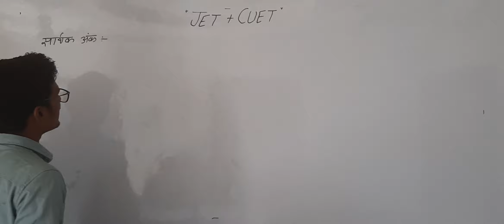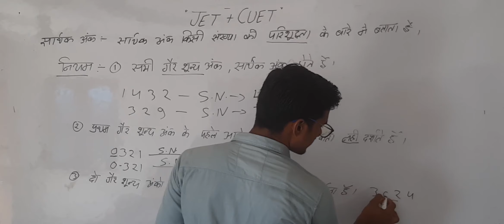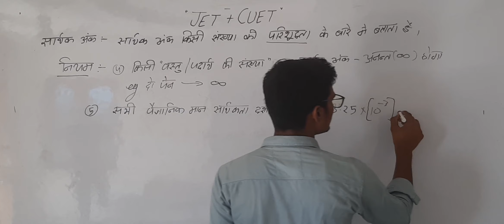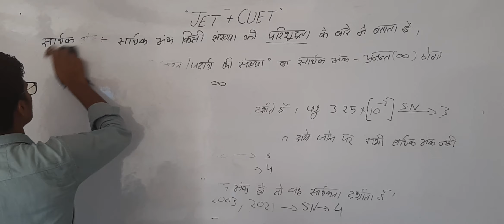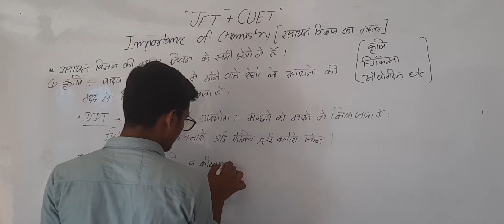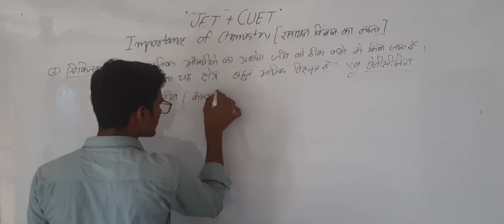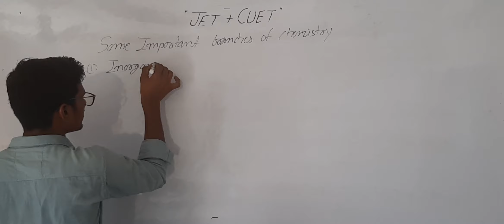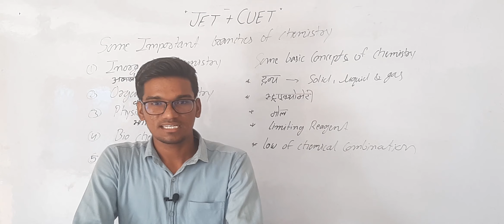सार्थक अंक व रसायन विज्ञान का महत्व।। JET I ICARI BHU I ONLINE AGRICULTURE VIDEO CLASSES I class - 7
significant numbers and importance of chemistry and some importance branches of chemistry class 7

jet ki class

jet ki chemistry

chemistry ki class